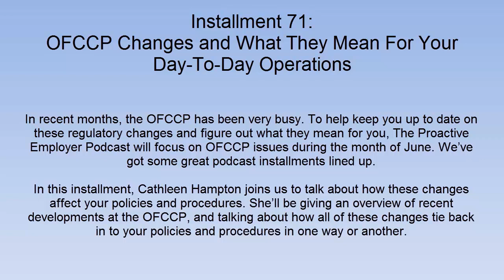OFCCP Changes and What They Mean For Your Day-To-Day Operations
In recent months, the OFCCP has been very busy. To help keep you up to date on these regulatory changes and figure out what they mean for you, The Proactive Employer Podcast will focus on OFCCP issues during the month of June. We've got some great podcast installments lined up.

In this installment, Cathleen Hampton joins us to talk about how these changes affect your policies and procedures. She'll be giving an overview of recent developments at the OFCCP, and talking about how all of these changes tie back in to your policies and procedures in one way or another.